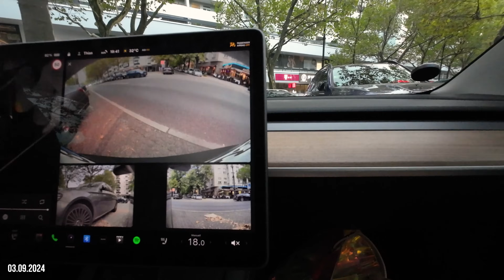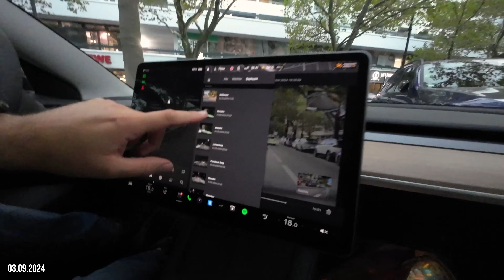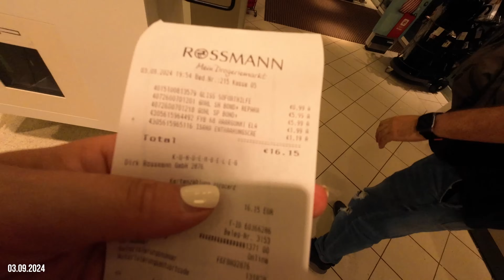Ich schneide Marleens Haare / Mares verzweifelt hart / Hochstuhlumbau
Wir sind Mama (Tanja), Papa (Mathias), Tochter (Marleen), Tochter (Marah), Sohn (Mares), Tochter (Marlou) und Tochter (Marvi) Außerdem haben wir noch 2 Katzen (Charly, Mautzi)